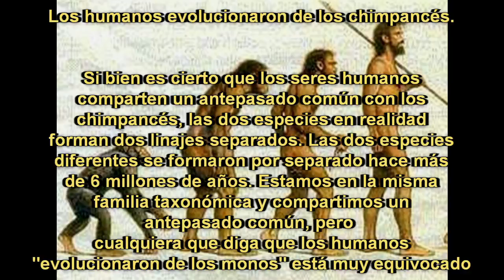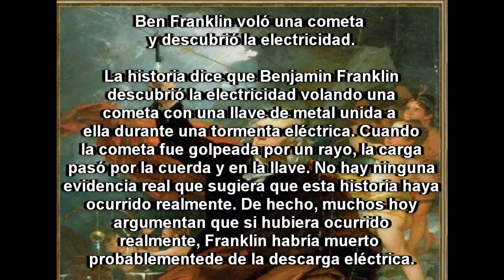5 Cosas Que Le Enseñaron En La Escuela Que Son Mentiras Totales 2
¿La escuela es el lugar donde vas a aprender acerca de las cuestiones más importantes, derecho? ¡Correcto! Eso no significa que todo lo que aprenden en un aula es siempre true, y después de ver el video de hoy, asegúrese de.